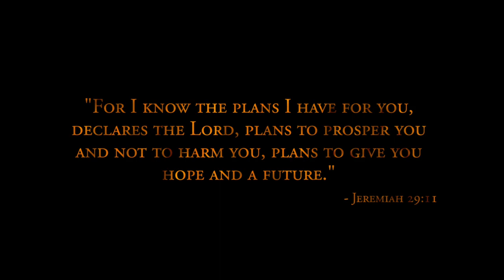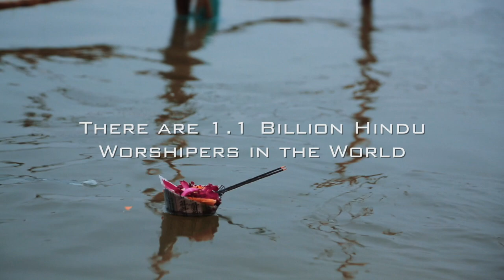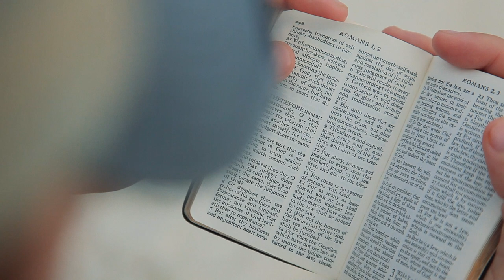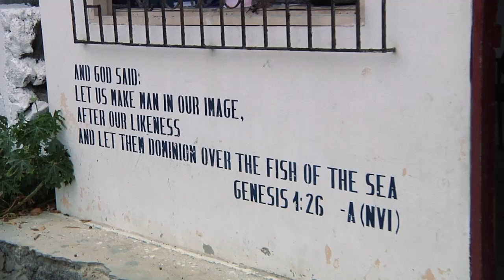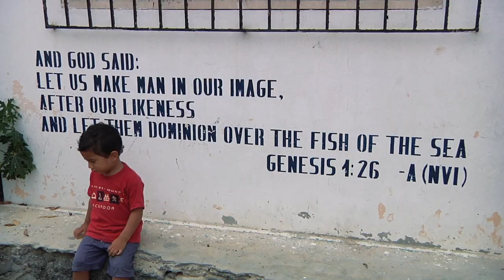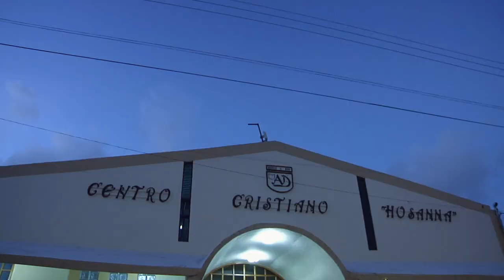Journeys (Full Episode)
"India" Tim and Will journey to the Kumbh Mela festival and document the beliefs of Hinduism along the way. From the Rat temple in Rajasthan to the Ganges River at Varanasi, this documentation is a call for more laborers into a ready harvest. "Galapagos Islands" Tim and Will share a day fishing with local believers and show the thriving church in a place where Darwin formulated his theory of evolution.